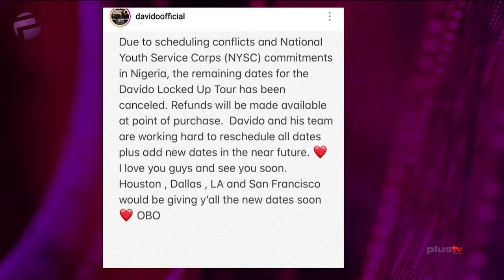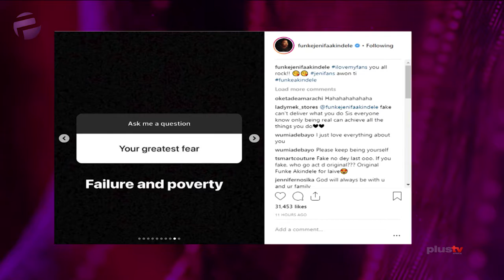Funke Akindele: 'Failure and Poverty, My Greatest Fears'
On this episode, American model Slick Woods goes into labour after walking for Rihanna's show at the New York Fashion Week. Davido cancels US tour to return to NYSC camp. Funke Akindele says failure and poverty are her greatest fears. Mi Abaga reveals his battle with emotional and self-esteem issues.